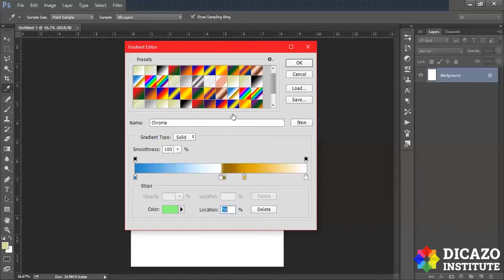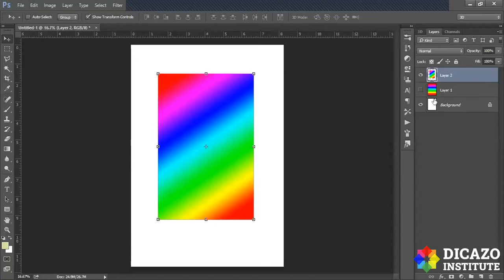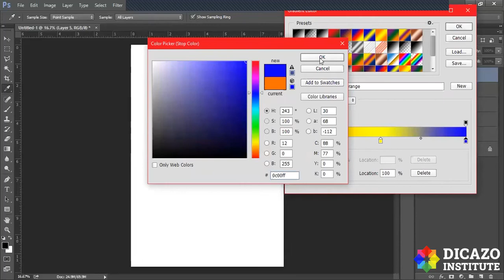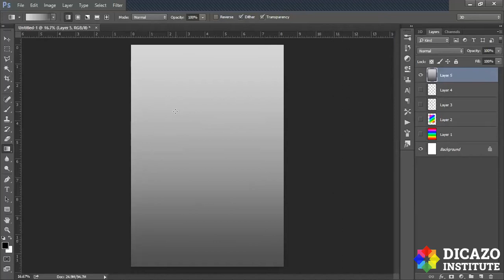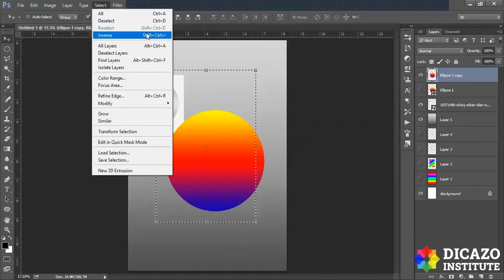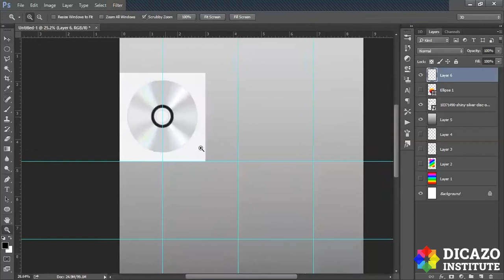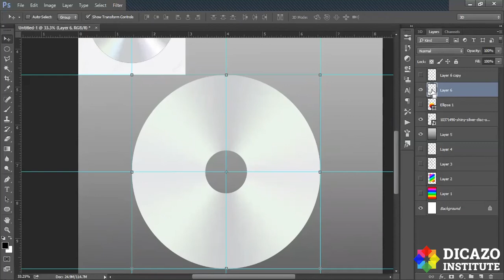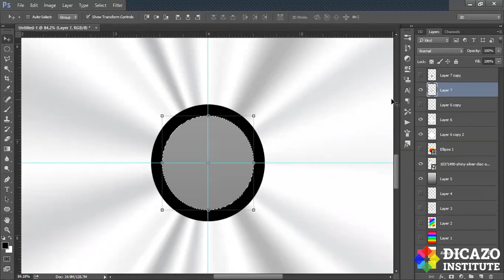How to Use Gradient Tool in Adobe Photoshop CC | Adobe Photoshop CC Tutorial | Dicazo Institute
How to Use Gradient Tool in Adobe Photoshop? | Photoshop Tutorial | Dicazo Institute In this video, we explained that How to Use Gradient Tool in Adobe Photoshop? in Hindi.
Team Dicazo

Review → g.page/Dicazo-Computer-Institute/review